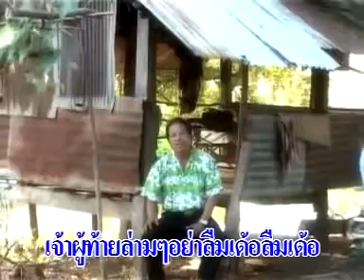สัญญาเดือนสาม - ศักดิ์สยาม เพชรชมภู「Official MV」